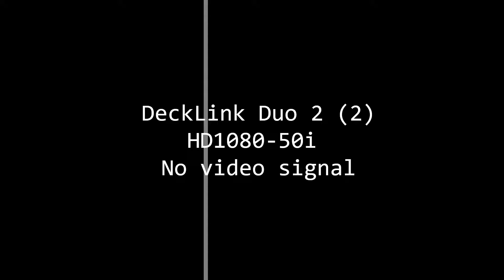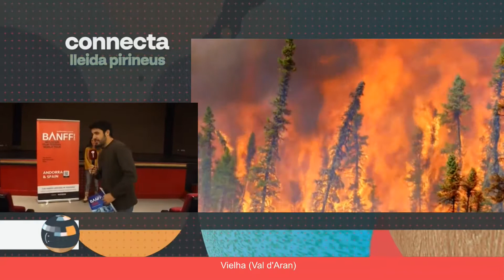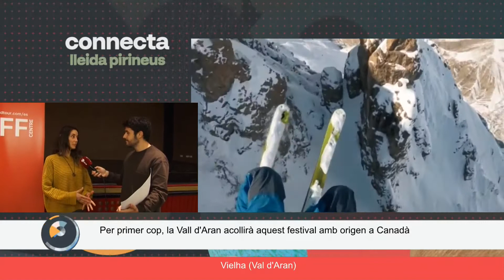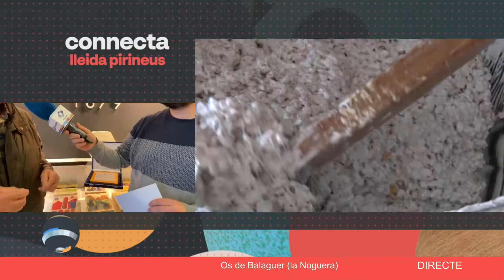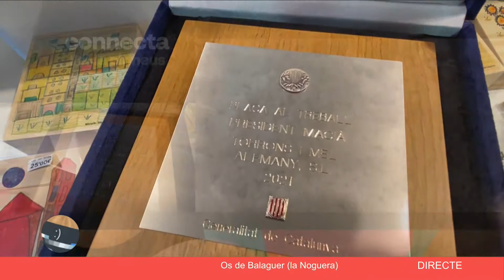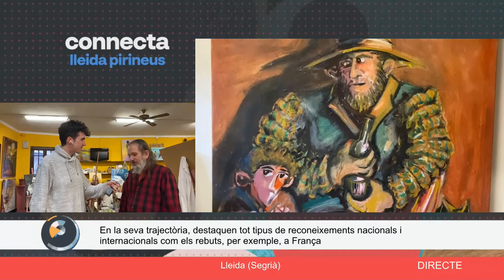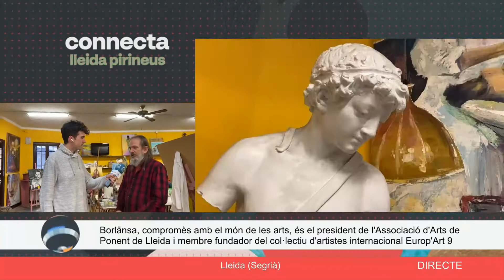CONNECTA LLEIDA PIRINEUS 01 04 2022